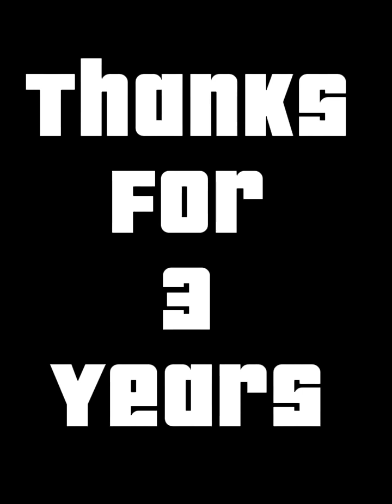𝘛𝘩𝘢𝘯𝘬𝘴 𝘧𝘰𝘳 3 𝘺𝘦𝘢𝘳𝘴!